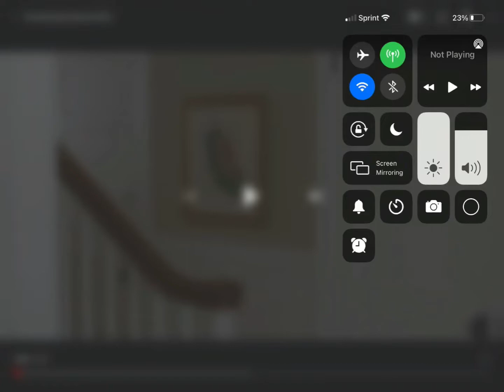Amazon echo but dipper pines